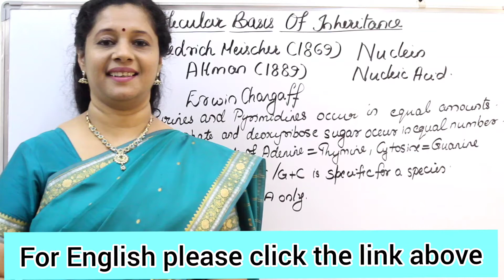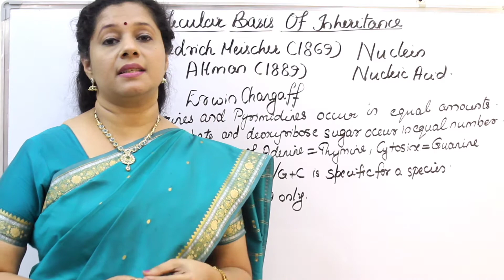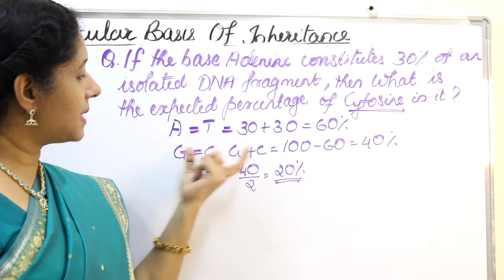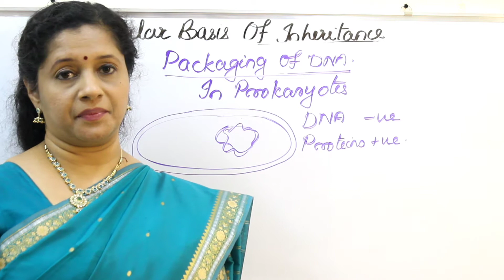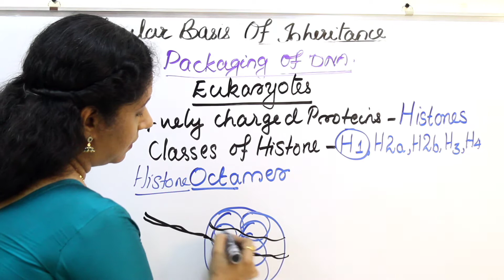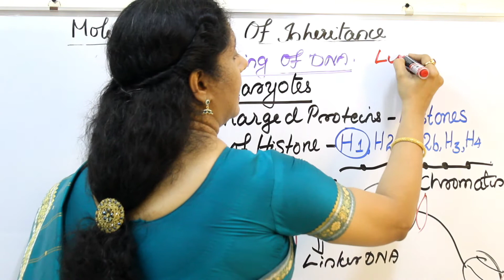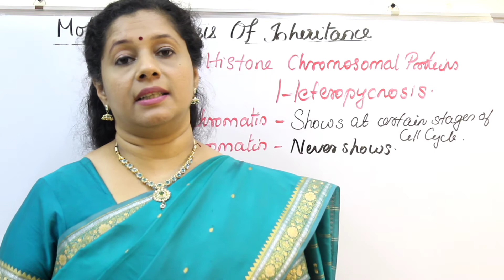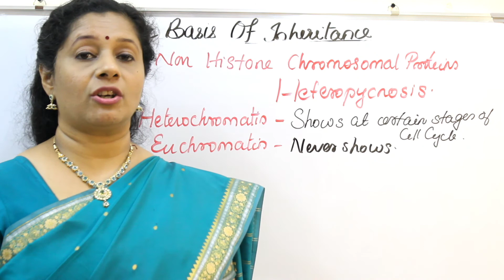NEET: MOLECULAR BASIS OF INHERITANCE: PART2: DNA PACKAGING/CHARGAFF'S RULE (MALAYALAM)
We learn Chargaff's rule, problems on the concept, packaging of DNA in prokaryotes and eukaryotes, differences between Euchromatin and Heterochromatin, Constitutive and Facultative Heterochromatin.